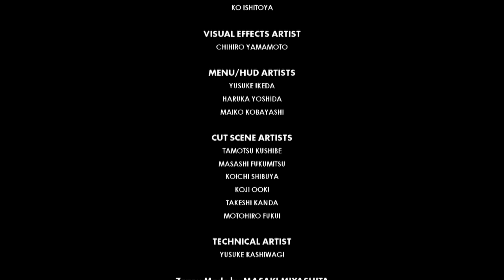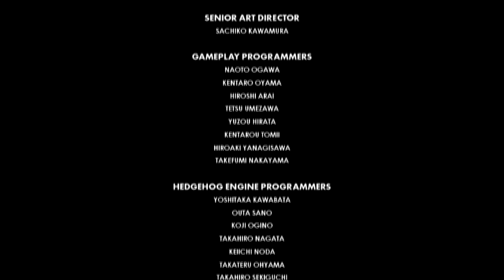My Brother Plays: Sonic Forces Part 10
Finally.